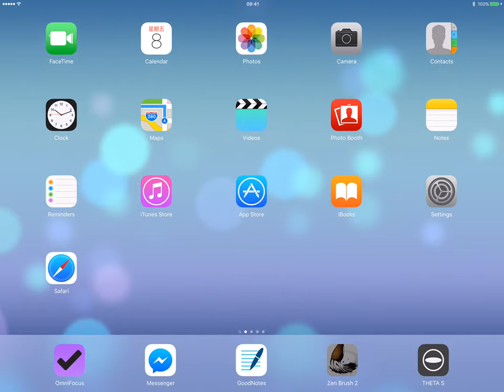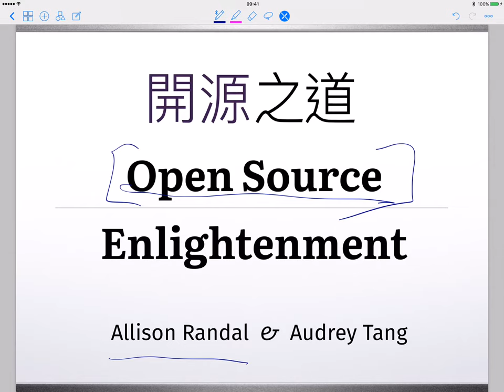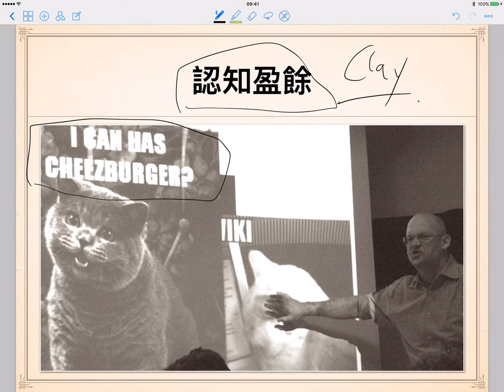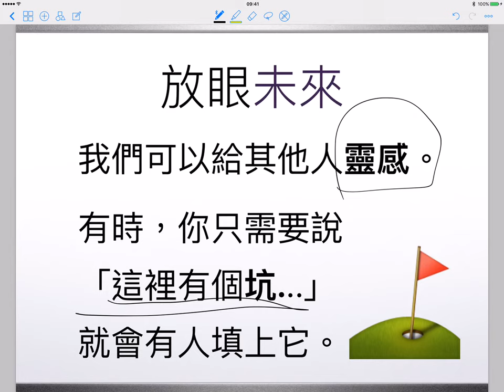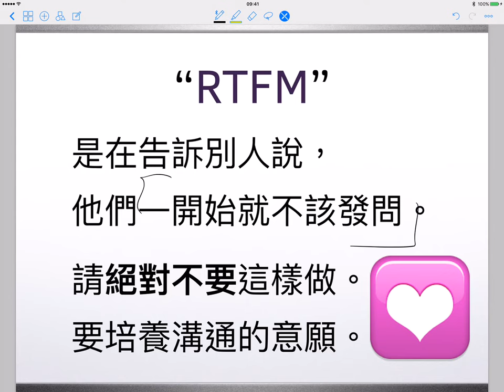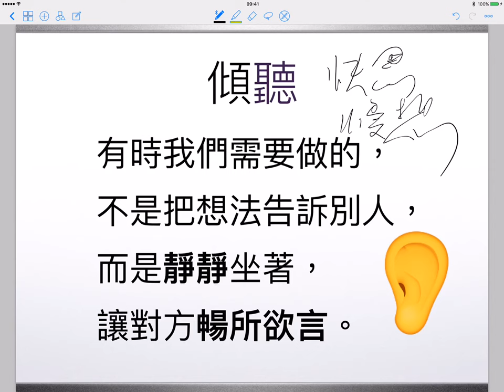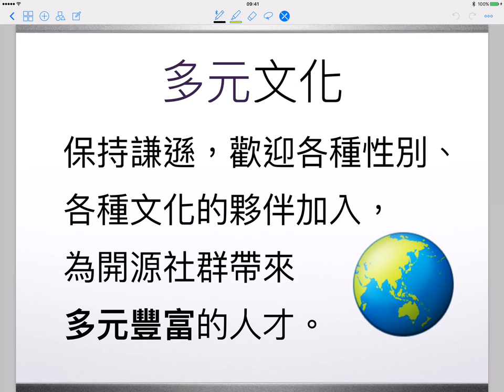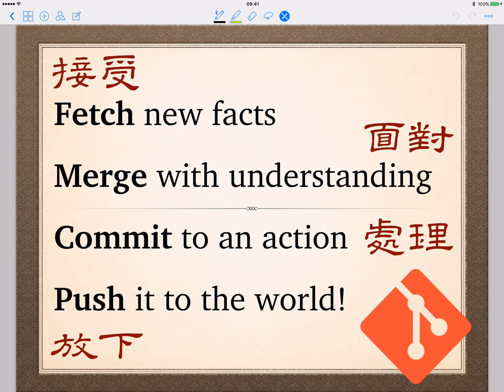台東大學通識課演講